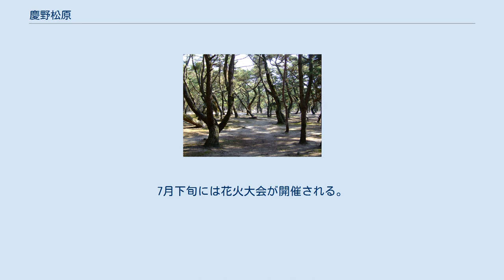慶野松原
慶野松原 慶野松原（けいのまつばら）は、淡路島の西側、播磨灘に面した兵庫県南あわじ市松帆古津路から松帆慶野にある松原である。
国指定の名勝。
 三原川河口北側の砂浜、約2.5kmに渡って約5万本のクロマツ林が広がる景勝地である。
様々な枝ぶりを見せる松林内には、1997年（平成9年）に地域特産の淡路瓦をふんだんに用いた「プロポーズ街道」の名の散策路が整備されている。
また、播磨灘に沈む夕陽や遥か沖合に浮かぶ小豆島の姿が美しい。
さらに北には、兵庫県の郷土記念物に指定された5色の小石が美しい五色浜が続いている。
 1928年（昭和3年）に国の名勝に指定。
1955年（昭和30年）に瀬戸内海国立公園（指定区域）に指定されている。
また、日本の白砂青松100選、日本の渚百選、日本の夕陽百選に選ばれている。
 古くは柿本人麻呂によってこの地が『万葉集』に詠まれている。
国民宿舎慶野松原荘の北側にはこの歌碑が建てられている。
 江戸時代には徳島藩が所有して松林を育成していたが、第二次世界大戦時に食糧増産のために一部が開墾されて、往時の規模は失われている。
 後背地に松林を抱えた海水浴場は環境省により、2001年（平成13年）に日本の水浴場88選、2006年（平成18年）に快水浴場百選の特選に選ばれている。
7月下旬には花火大会が開催される。
 松林内にはキャンプ場も設けられている。